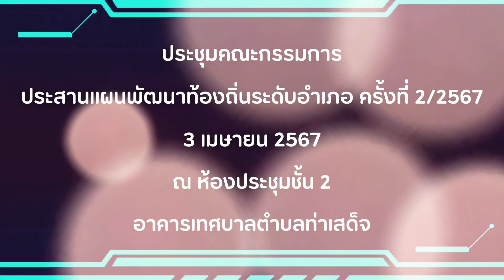ประชุมคณะกรรมการประสานแผนพัฒนาท้องถิ่นระดับอำเภอ ครั้งที่ 2/2567 (3เม.ย.67)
#ประชุมคณะกรรมการประสานแผนพัฒนาท้องถิ่นระดับอำเภอ ครั้งที่ 2/2567.
       วันพุธที่ 3 เมษายน 2567 เวลา 10.00 น. ดร.เอกพันธุ์ อินทร์ใจเอื้อ นายกเทศมนตรีเมืองสุพรรณบุรี มอบหมายให้ นายอำพล  ยุติโกมินทร์ ปลัดเทศบาลเมืองสุพรรณบุรี พร้อมด้วยนางสาววรารัตน์ พุกแสนสุข ผู้อำนวยการกองยุทธศาสตร์และงบประมาณ เข้าร่วมประชุมคณะกรรมการประสานแผนพัฒนาท้องถิ่นระดับอำเภอ ครั้งที่ 2/2567 เพื่อพิจารณาให้ความเห็นและข้อเสนอแนะ กลั่นกรองแผนงาน โครงการ และพิจารณาจัดลำดับความสำคัญโครงการพัฒนาที่เกินศักยภาพขององค์กรปกครองส่วนท้องถิ่นให้สอดคล้องกับกรอบยุทธศาสตร์การพัฒนาขององค์กรปกครองส่วนท้องถิ่นในเขตจังหวัด โดยมี นายสุทัศน์ ด่านตระกูล นายกเทศมนตรีตำบลท่าเสด็จ เป็นประธานการประชุมฯ ณ ห้องประชุมชั้น 2 อาคารเทศบาลตำบลท่าเสด็จ